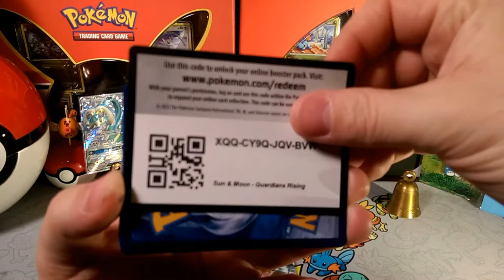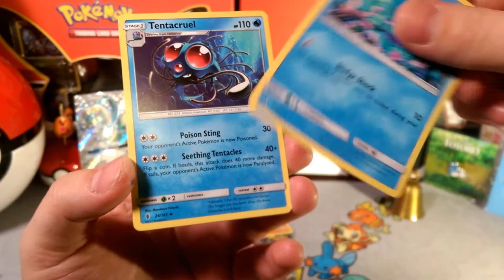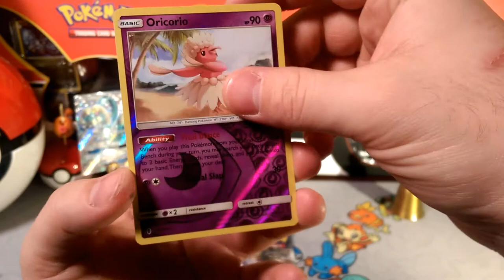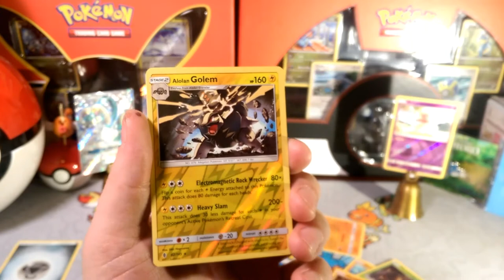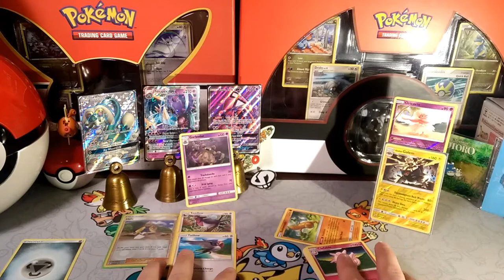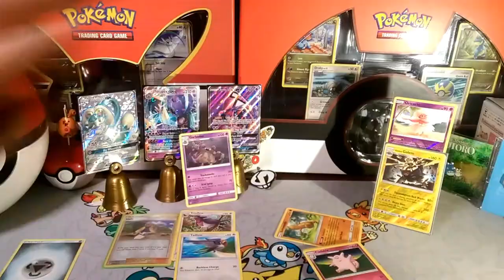Pack a Days #17 dabbing to a good week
Alola Dapper friends, DapperDraby here with you today to bring you another Pokémon tcg pack opening. Guardians rising finishing out the week with some cool cards but this calls for some dabbing. Crazy week of pulls. Just find out in the video. Guardians rising was like a carnival this week. Crazy fun times. Can burning shadows keep up next week? Only one way to find out.

Share Dabbing Bagons on my twitter